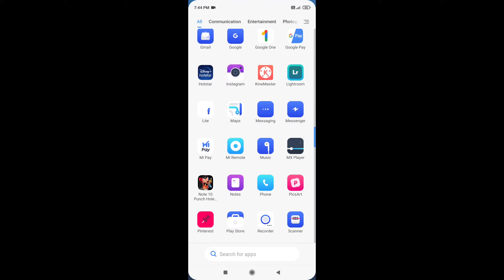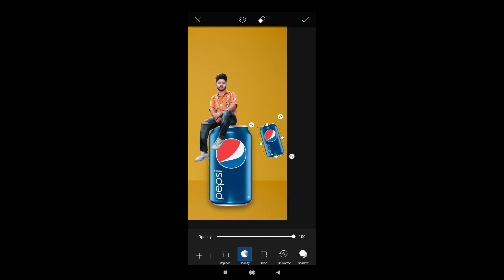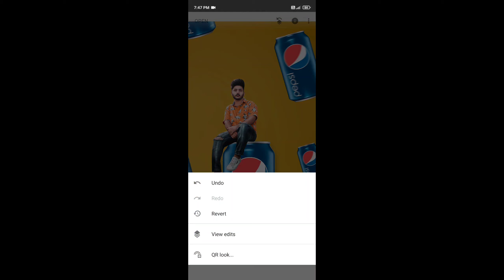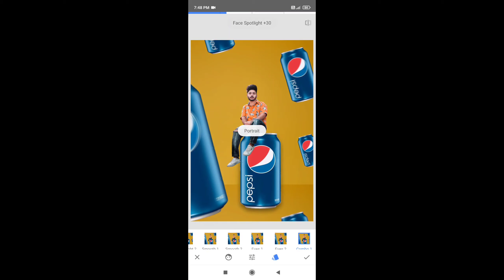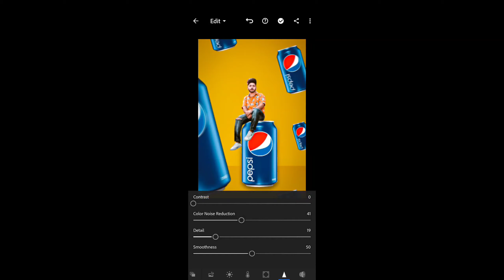Pepsi New Concept 2021 || Realistic Pepsi Concept || कोई नही बातये गा || LevelUP EDITZ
👉👉👉SOCIAL LINKS👈👈👈